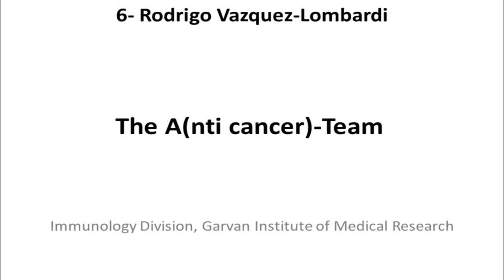3 Minute Thesis: The A(nti cancer)-Team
Rodrigo Vazquez-Lombardi from the Garvan Institute's Immunology Division presenting "The A(nti cancer)-Team" for the St Vincent's precinct 3 Minute Thesis competition.